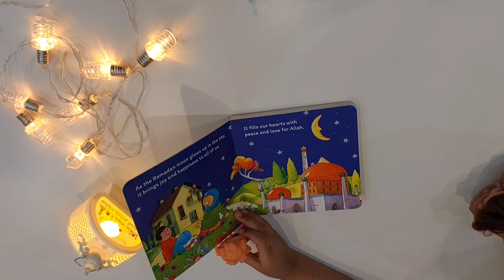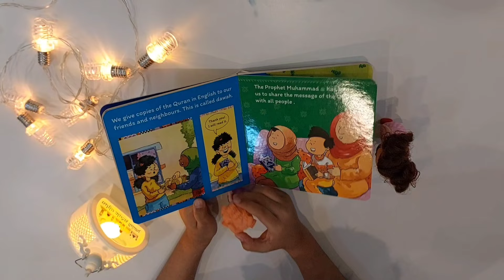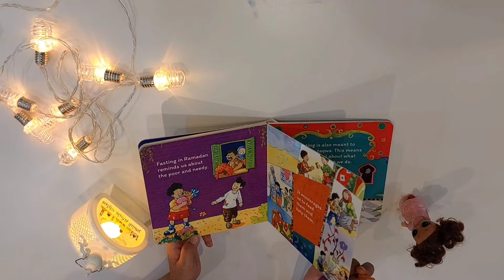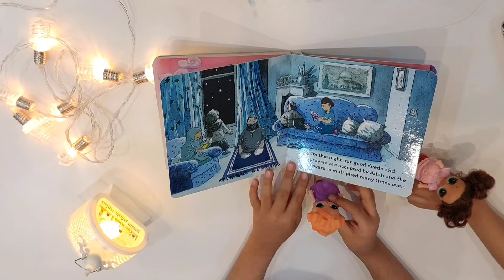Ramadan Mubarak | Story about Ramadan-book review| Ramdan for kids | HappyMoms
Ramadan Mubarak| Story about Ramadan | All About Ramadan for kids| What is Ramadan| Islamic General knowledge for kids| Happy Moms

This video teaches all about Ramadan to kids. It helps kids learn about Ramadan, iftar, suhoor and what to do in Ramadan. Here Suffah and Rahma are reading a book about Ramadan by author Saniyasnain khan| It’s important to teach children what Ramadan is. Let your children learn about Islamic general Knowledge together with us! May ALLAH bless us with the best of knowledge. Ameen
Ramadan Mubarak!

Watch:  Tranquil & Calming Background Nasheed...